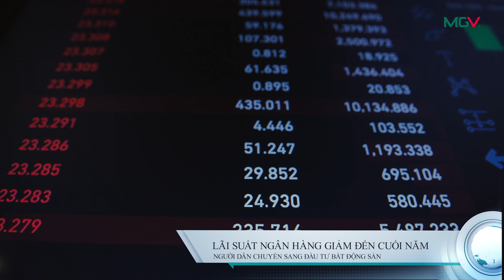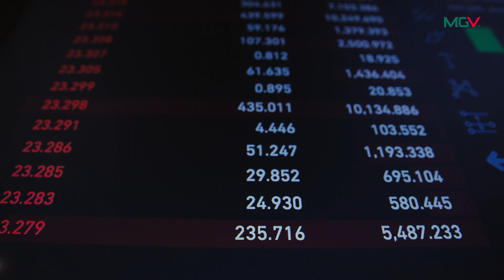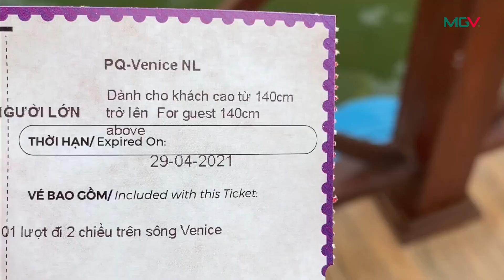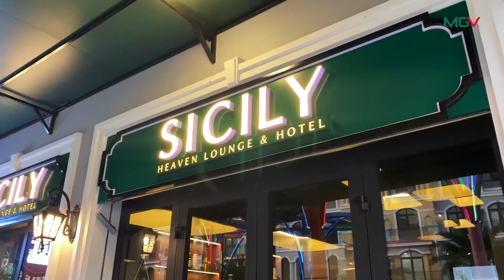BẢN TIN ĐỊA ỐC MGV SỐ 01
Bản tin MGV mỗi tháng với điểm nhấn là thông tin thị trường và cơ hội đầu tư bất động sản tiềm năng. Trong số điểm tin đầu tiên, Địa ốc MGV gửi đển một số thông tin đáng lưu tâm đến bạn:
1. Lãi suất ngân hàng giảm đến cuối năm - Người dân chuyển sang đầu tư BĐS nhiều hơn
2. Số lượng dự án Bất động sản hàng hiệu trên toàn cầu tăng hơn gấp đôi trong 10 năm từ năm hai ngàn không trăm mười đến năm 2020
3. BIM Land đưa thương hiệu Sailing Club tới Vịnh Hạ Long
4. BIM Land công bố khu nghỉ dưỡng thương hiệu Sailing Club đầu tiên tại miền Bắc - Sailing Club Signature Ha Long Bay
5. "Hộ chiếu Vaccine" thêm động lực cho BĐS Phú Quốc
6. Phu Quoc United Center - điểm sáng du lịch Phú Quốc ngày trở lại
7. BOUTIQUE HOTEL - Điểm vàng đầu tư trong mùa du lịch hậu covid-19
 Hậu dịch bệnh COVID-19, những cơ hội đầu tư bất động sản nghỉ dưỡng tại Hạ Long và Phú Quốc nào đang chờ nhà đầu tư khai phá?